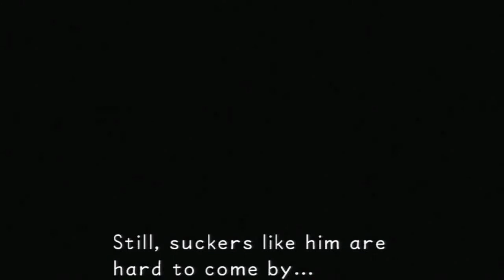Kingdom Hearts: The Fandub (2015) Part 5: Road to a Hero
Finally finished it! I had a hard time with the text boxes, but I did the best I could. Enjoy!

Cast:
Sora - OathOfTheThirteenth
Donald - Demonblade541
Goofy - LooseCannon!
Philoctetes - TheKnightVoice1969
Hercules - TheKnightofVoice1969
Hades - Buzza
Cloud Strife - IzazaOzihaha
Maleficent - ShattersofLight